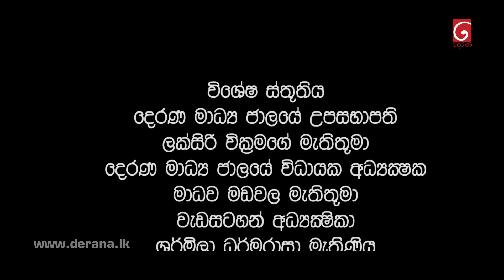Dekon Maru | Episode 01 04th June 2022